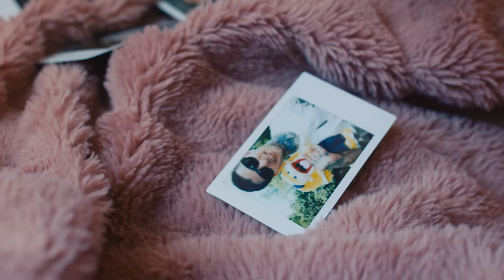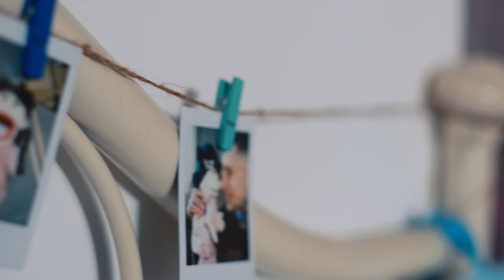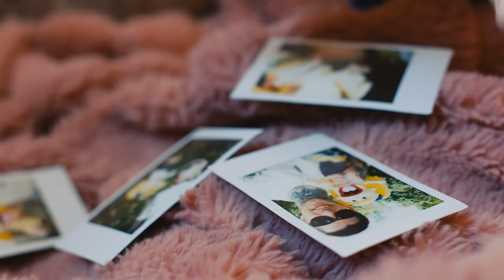Nothing Like Robots - She's Burning Pictures Of Me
Nothing Like Robots - She's Burning Pictures Of Me (Music Video)

Directed by Talia Stewart
Produced by Bobby Huff

Catch us LIVE this summer on our U.S. Tour!

July 16 - LEBANON, PA | THE CHURCH
July 17  - CANTON, OH | THE BUZZBIN
JULY 19 - JACKSONVILLE, FL | ARCHETYPE
July 20 - ATLANTA, GA | THE DRUNKEN UNICORN
July 21 - NASHVILLE, TN | BOWIE'S
July 22 - NEW ORLEANS, LA | GASA GASA
July 23 - SAN ANTONIO, TX | THE AMP ROOM
July 24 - ALBUQERQUE, NM | LAUNCHPAD
July 25 - PRESCOTT, AZ | THE DEN
July 26 - TEMPE, AZ | YUCCA TAP ROOM
July 27 - ANAHEIM, CA | CHAIN REACTION
July 28 - LOS ANGELES, CA | THE SHED
July 29 - LAS VEGAS, NV | THE GRIFFIN
July 30 - SALT LAKE CITY, UT | BLACK LUNG
July 31 - DENVER, CO | THE LOST LAKE
August 2 - MINNEAPOLIS, MN | UNDERGROUND MUSIC CAFE
August 3 - DES MOINES, IA | THE FREMONT
August 4 - MUSKEGON, MI | UNRULY BREWING CO.
August 5 - POTTSTOWN, PA | COSMIC ARTS
August 6 - MIDDLETOWN, CT | THE BANQUET HALL

Lyrics:
She's always coming at me like I'm shady
Thinking that she ain't my only lady (oh oh)
She came up with a plan to see if I'd bite
Had her friend call me up to hook up on the side (oh oh)

I took the bait and she was right
Holiday inn room 105
She walked in to my surprise

Now she's burning pictures of me
They're all up in flames
She busted the frames
She ripped them all off the wall
Made a pile of them all
Soaked them in gasoline
And nothing remains but the ashes, ashes
She's laughing her ass off while they're burning, burning
Can't really say that I don't deserve it, I earned it

Weeks went by had a great idea
Called her best friend said I'd like to see ya (oh oh)
She took the bait and I closed the deal
Story like that's hard to conceal (oh oh)

Word got around and her ex found out
Called her best friend just to cuss her out
She hung up I asked how'd that play out

She's burning pictures of me

Her best friend and me no we didn't last
Flames like that yeah they burn out fast
Like a cheap car and a gallon of gas (guess she figured out I'm just an ass)